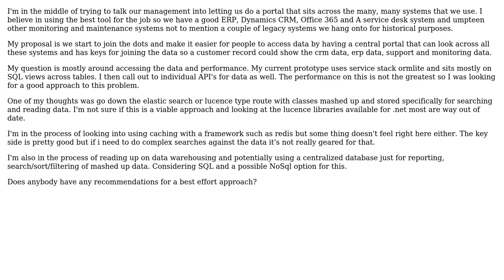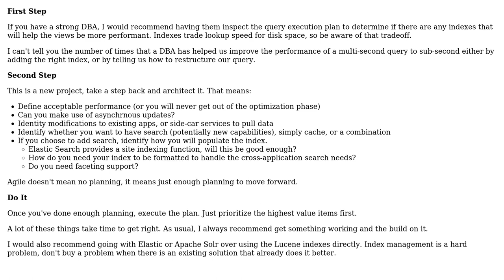Software Engineering: Enterprise Mashups. A good approach for .net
With thanks & praise to God, and with thanks to the many people who have made this project possible! | Content (except music & images) licensed under CC BY-SA | Music | Images & others | With thanks to user Goncalo Peres ??? user Berin Loritsch user Andy Allison and the Stack Exchange Network Trademarks are property of their respective owners. You are responsible for your own actions.